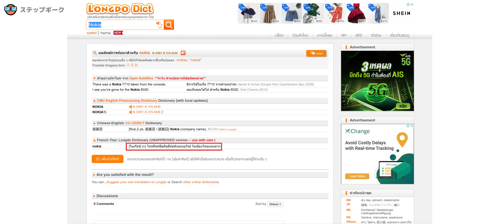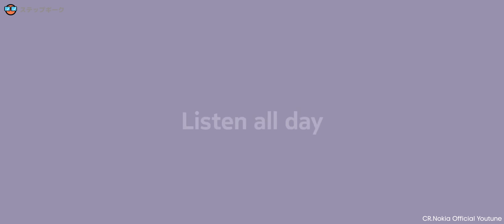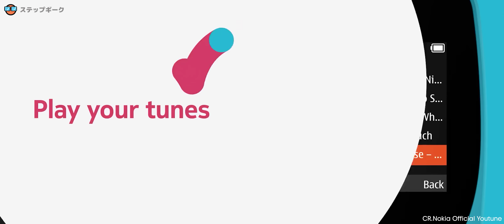รู้ก่อนซื้อ NOKIA 5710 XpressAudio ฟีเจอร์โฟนสุดล้ำมีหูฟัง TWS อยู่หลังเครื่อง!!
เพื่อคุณจะได้ไม่พลาดข่าวสาร IT ดีๆที่เรา อัพเดตมาให้คุณทุกวัน

Fan Page : Lifeisgadget เพราะชีวิตทันสมัย ไม่อยาก out ต้อง like
ติดต่อซื้อมือถือ
เพจ : StepGeek Shop จำหน่ายมือถือมือหนึ่งและมือสอง สภาพดี ของแท้ 100%